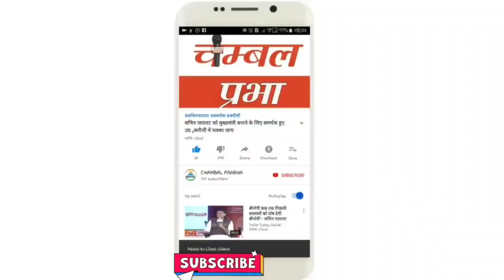कौलारी पंचायत के गांव मंसूरपूरा से अभी-अभी बड़ी खबर आई सामने